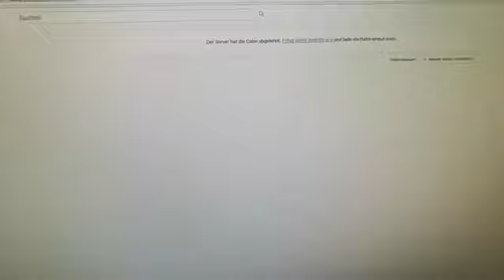NEUER Kanal Leute!!!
ICH ZWING HIER KEINEN OK ALLES FREIWILLIG.!!!

LG VIP ZoCker ;-)